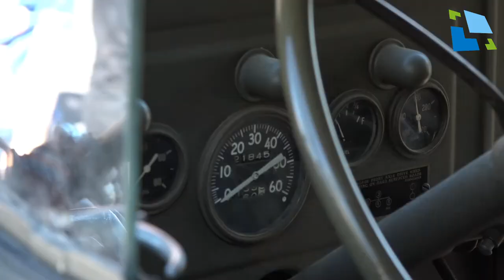Mise Velichovky 7. května 2018 v Hradci Králové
V rámci akce Mise Velichovky k 73. výročí konce 2. světové války, navštívila dnes odpoledne kolona vojenských historických vozidel Hradec Králové.